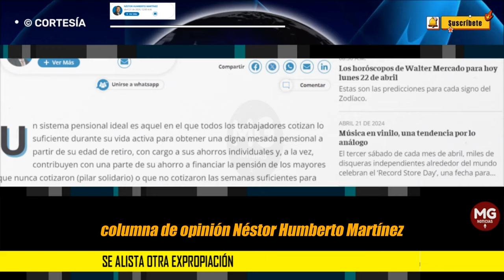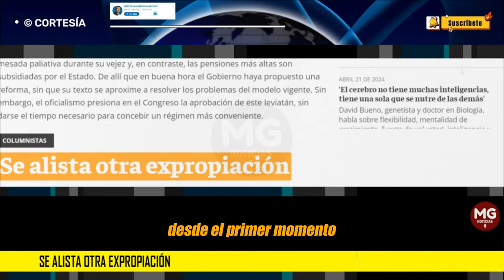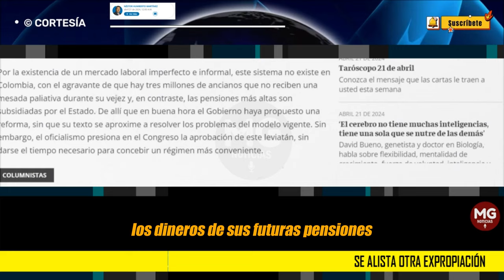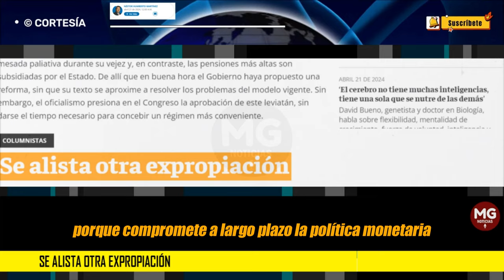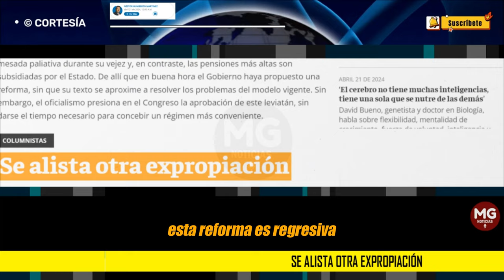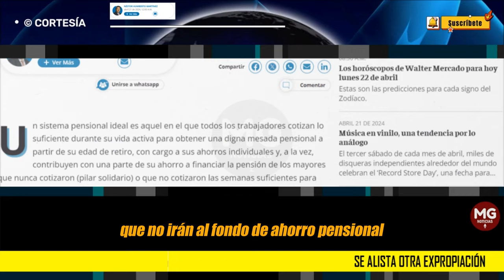SE ALISTA OTRA EXPROPIACIÓN ⚫ Columna Néstor Humberto Martínez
Un sistema pensional ideal es aquel en el que todos los trabajadores cotizan lo suficiente durante su vida activa para obtener una digna mesada pensional a partir de su edad de retiro, con cargo a sus ahorros individuales y, a la vez, contribuyen con una parte de su ahorro a financiar la pensión de los mayores que nunca cotizaron (pilar solidario) o que no cotizaron las semanas suficientes para obtener su pensión (pilar semicontributivo).
columna NÉSTOR HUMBERTO MARTÍNEZ